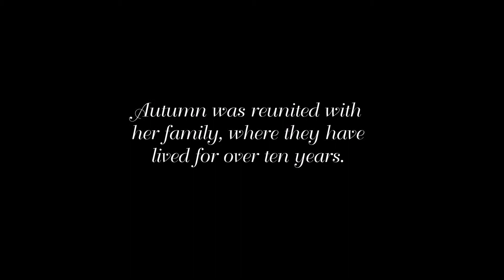Autumn's Release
2014 Release of a Barn Owl in Buckeye AZ to reunite with it's parents.